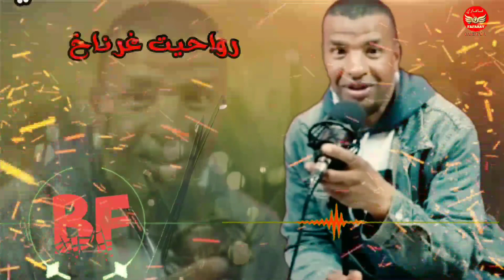ابراهيم الفكيكي رواحيت غرنخ Brahim figuigui 2021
لتحميل فلاتر و برامج الستديو من هنا
 une chanson De ابراهيم الفكيكي رواحيت غرنخ  Brahim figuigui 2021
c est chanson de music apple  musique douce lancer sous forme youtube videos musique c est une chanson de musique classique et destiner musique youtube jouer par des instrument de musique on peux dire que cest une musique gratuite de youtube music gratuite et aussi youtube music gratuite 2018 jouer avec un piano yamaha converti en musique mp3 jouer aussi par guitare electrique et destiner telechargement musique jouer aussi avec guitare classique et guitare acoustique et piano numérique et aussi piano en ligne abouti a une music douce de festival de juce mp3 et music et music rai mp3
music jouer avec les instruments de musique utiliser par un nombres de groupe de musique qui ce baser sur des partitions piano et piano electronique